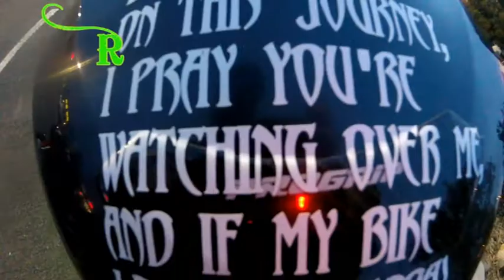Saturday night Hooliganism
The Homeboys and Gals got together for a little night Ride...It was one cool night...